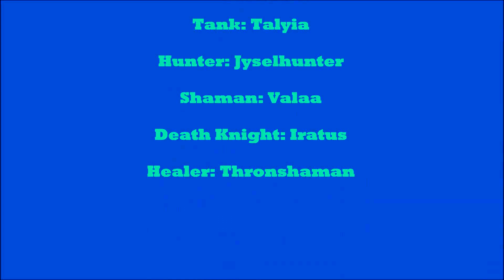The Everbloom Mythic, WOD, 6.2, PVE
The Everbloom Mythic run by Pandemonium